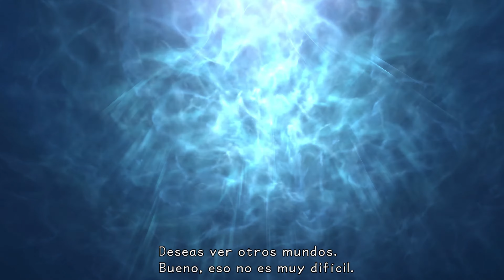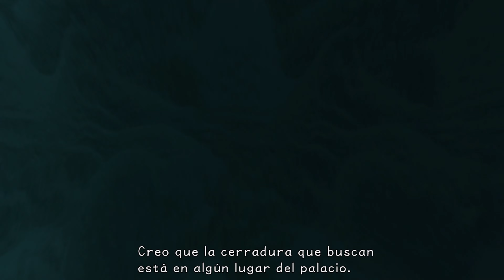KINGDOM HEARTS FINAL MIX | #9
Vídeo gameplay do jogo Kingdom Hearts Final Mix.

Parte da Atlantica.